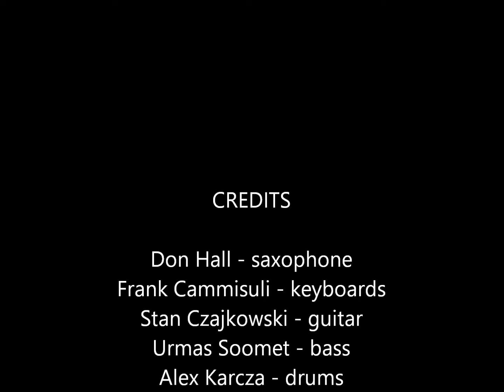Millgroove -- The Odd Couple Theme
Here's Millgroove at a driveway show in July 2022.  This performance featured themes from some well known classic TV programs.